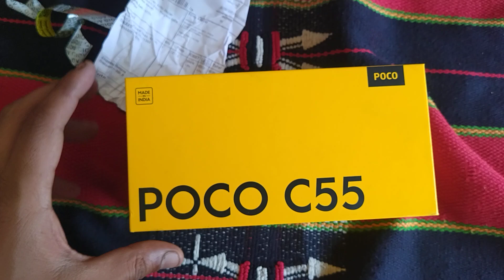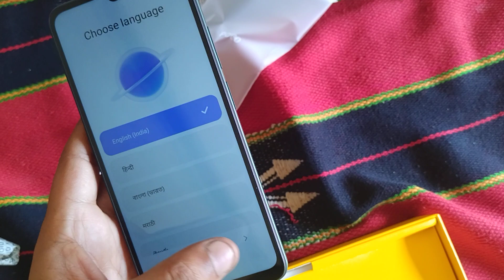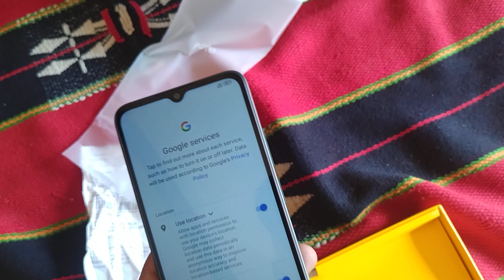Unboxing POCO C55 (Forest Green, 64 GB) POCO C55 (Forest Green, 64 GB)